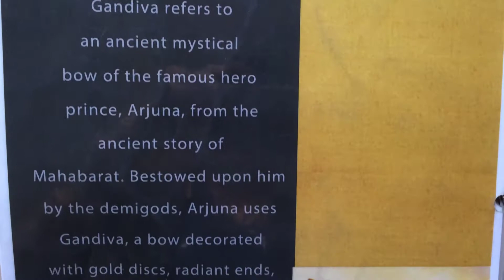Gandiva Archery Range One Corporate Center Julia Vargas Pasig by HourPhilippines.com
Gandiva Archery Range One Corporate Center Julia Vargas Avenue Pasig.  The first and #1 Archery Range in the Philippines with professional trainers and new equipment.  Intro session starts at PHP 995.00 per hour.

Gandiva Cafe and Archery Range
Unit 704 One Corporate Center, Julia Vargas Avenue, Ortigas Center , Pasig City
Business Hours: 9AM to 8PM (Mondays to Fridays)
10AM to 7PM (Saturdays); closed on Sundays

Cheers,